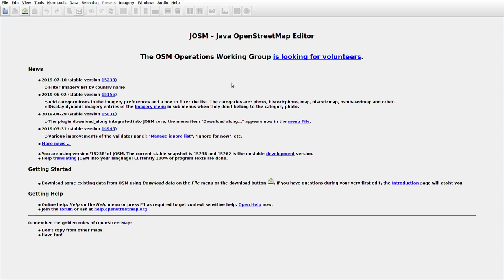JOSMrec0064 2019 07 27